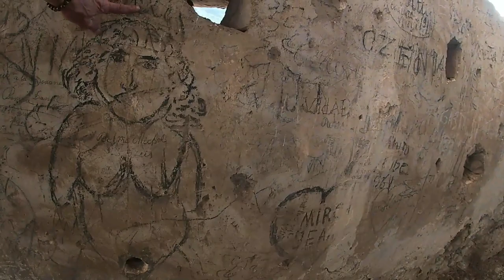URBEX : UNE DECOUVERTE INATTENDUE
Alors que nous revenions d'une exploration de bunker, nous avons vue sur la route du retour une construction étrange dans la montagne, ressemblant fortement à une ancienne forteresse troglodyte.
Explorateurs avant tout nous avons décidé d'y jeter un œil